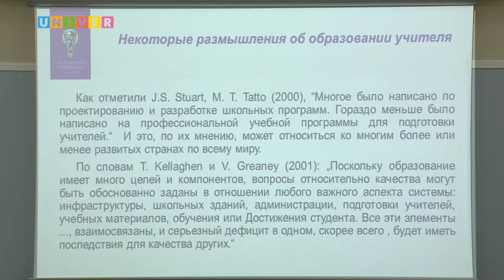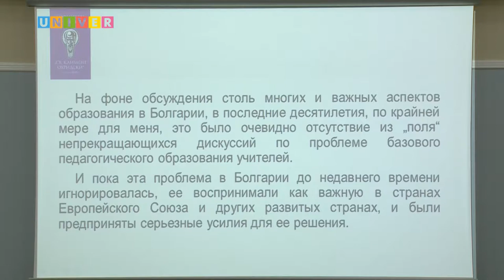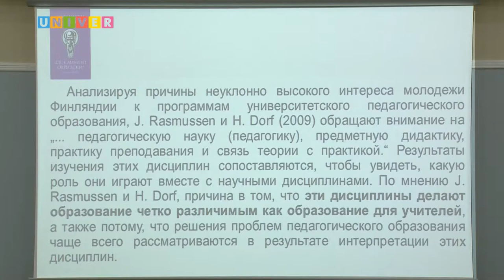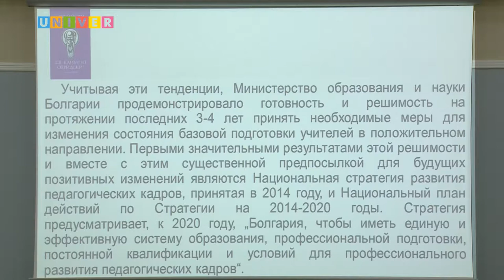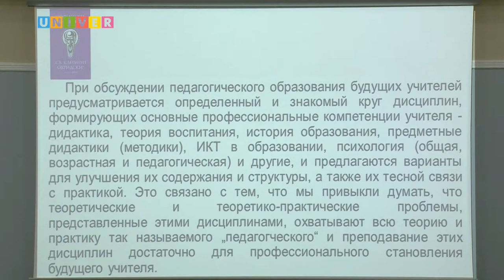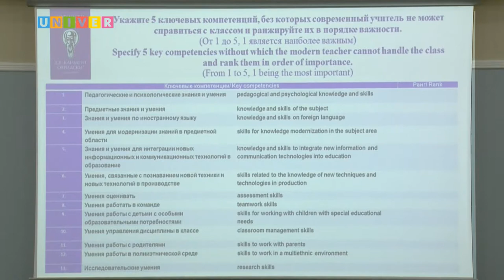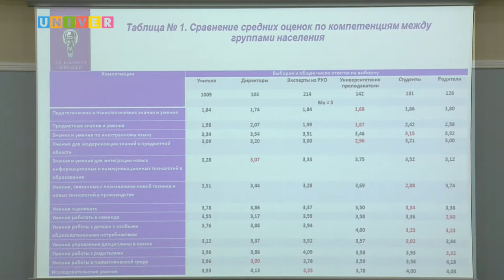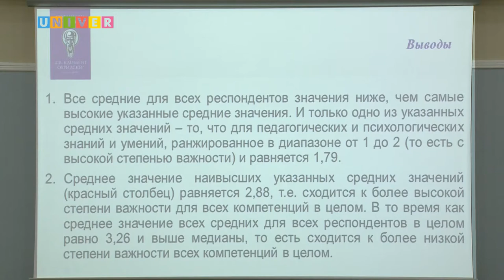О профессии учителя. Выступление Бончо Господинова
«О профессии учителя». Выступление Бончо Господинова - профессора, доктора педагогических наук, декана факультета педагогики, Софийского университета им. Св. Климента Охридского, Болгария